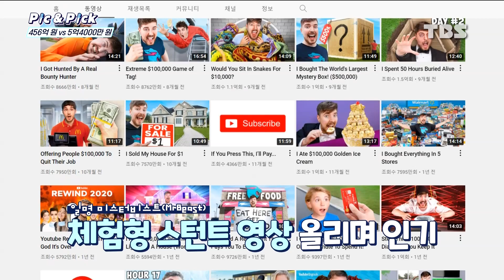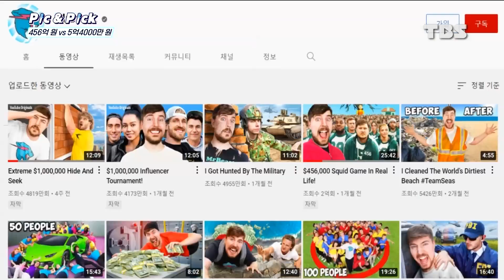'지난해 수입 643억'…유튜버 수입 1위의 주인공은? [Pic&Pick]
(썸네일 이미지 출처 - 뉴시스)

한국 넷플리스 드라마 '오징어 게임'을 재현한
동영상을 제작해 화제를 모았던
미국 유튜버가 '지미 도널드슨'이
지난해 전 세계 유튜버 수입 1위를 차지했습니다.
지난해 벌어들인 수익만 643억 원!

그가 완벽히 재현한
현실판 '오징어 게임'의 모습을